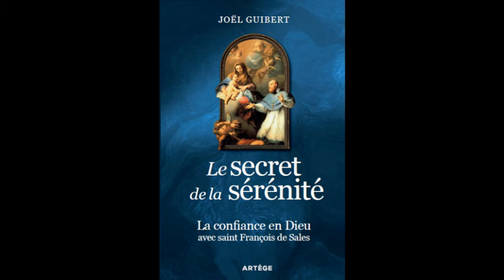07 Le secret de la sérénité